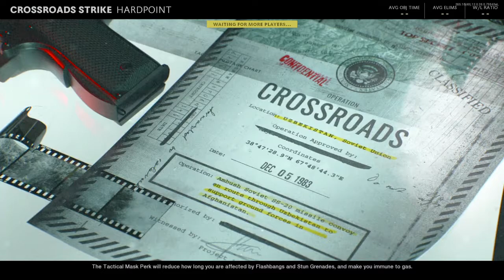COD Black Ops Cold War: I am unreal